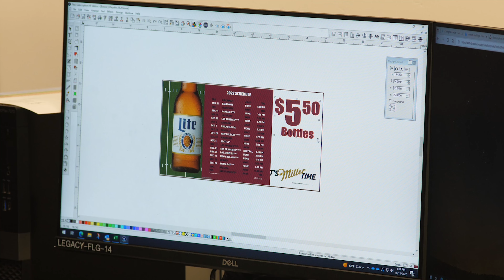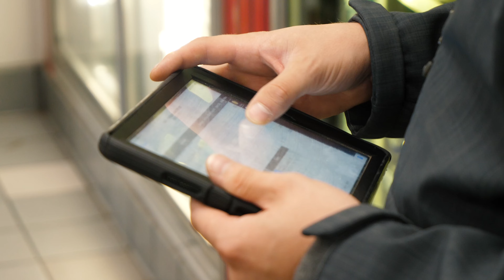Legacy Beverage Arizona - Recruiting Video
Legacy Beverage is the premier beverage distributor of beer, spirits, and non-alcoholic drinks throughout Arizona.